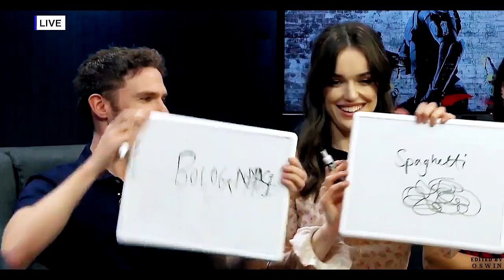♫ Don't know what you got till it's gone ♫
[HD + SMALLSCREEN]

Song: Reality, Lost Frequencies
Colouring: dalmuss97

This is nonsense but they literally melted my brain and I'm not ready to say goodbye to this iconic duo.
Their unspoken connection makes me so soft and I wish they didn't have to go back to set so suddenly and miss the roundtables, but it this what it is.

Also, Iain is so relatable, like I can see myself sitting on my bed and crying and listening to sad music because I won't have new fs scenes from 2020 on.